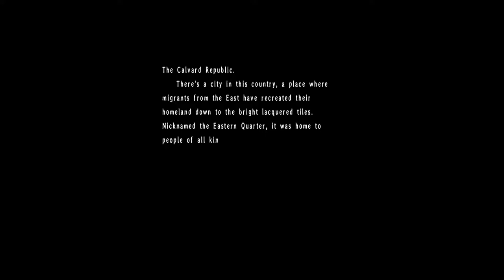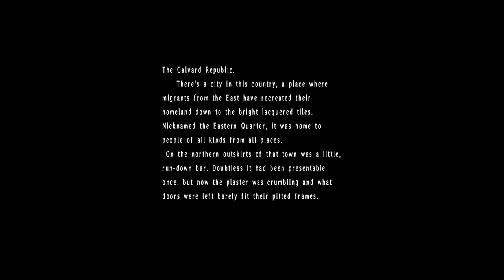The Legend of Heroes: Trails in the Sky The 3rd - 60 Ch 8 #01 Sun Door 4 Gambler Jack